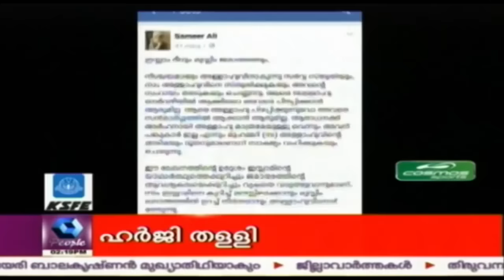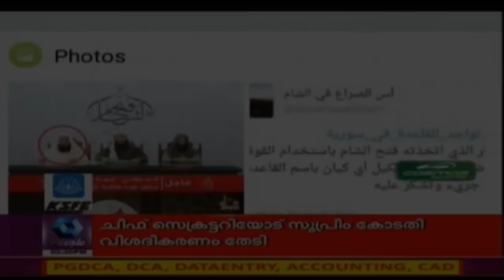Terrorism Messages Still Posted On IS Facebook Account